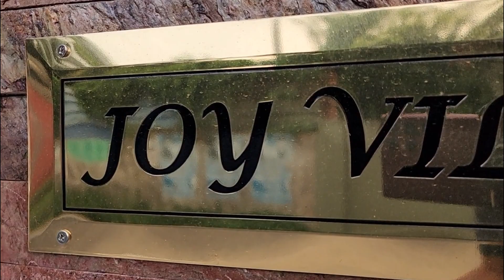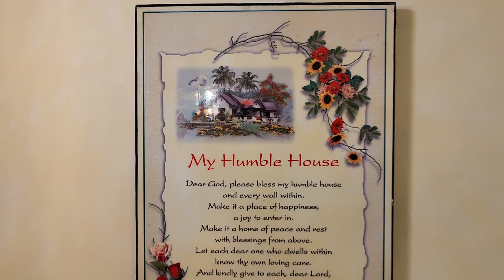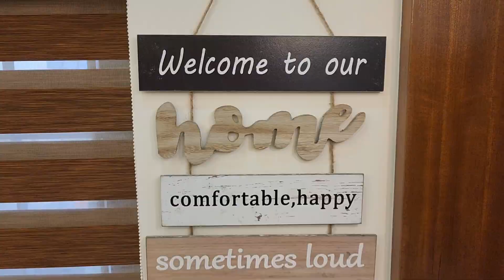NEW HOME (My Humble House)antony manoj✨⭐✨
# newhome
interior decoration
house farming gift
villa project
newhome design2023
new home decorating ideas
new home teaser
new home minister
new home tour Malayalam